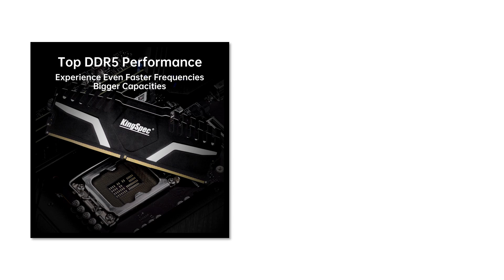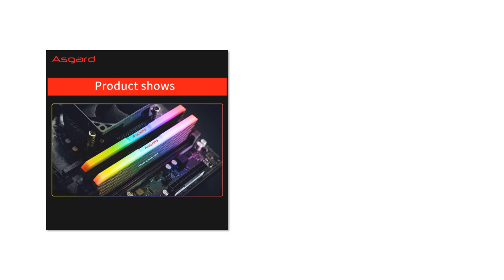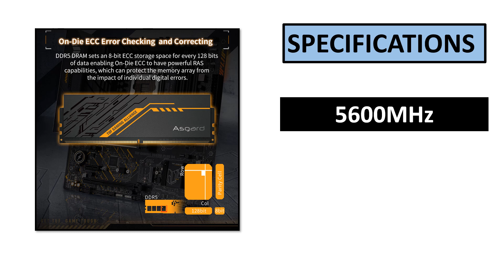TOP 5 BEST Desktop Ram Review 2024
TOP 5 BEST Desktop Ram Review 2024  (Aliexpress)

5. RGB DDR5 RAM 32GB 16GB 6000MHz 6400MHz

4. 6000MHz 6400MHz 6800MHz RAM for Desktop

3. RGB RAM Memory DDR5 RAM PC 16GB 32GB

2. RGB RAM ddr4 8GBx2 16GBx2 3200MHz

1. DDR5 RGB RAM Memory DDR5 RAM PC 16GB